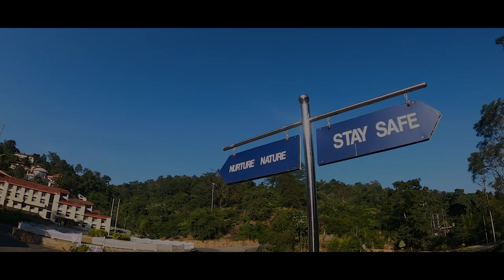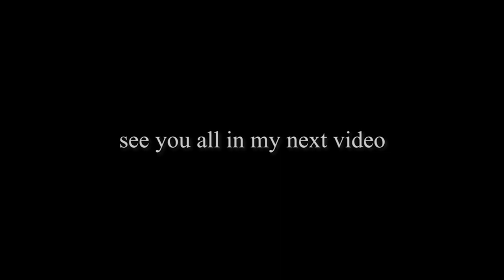Assam Don Bosco University, Tapesia Gardens | Cinematic Video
A short cinematic video of Assam Don Bosco University, Main Campus, Tapesia Gardens.